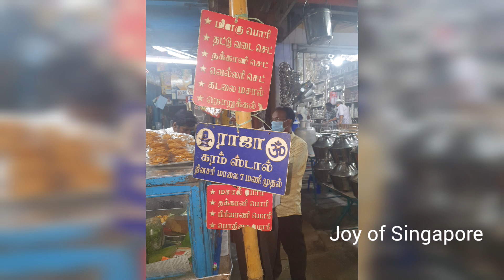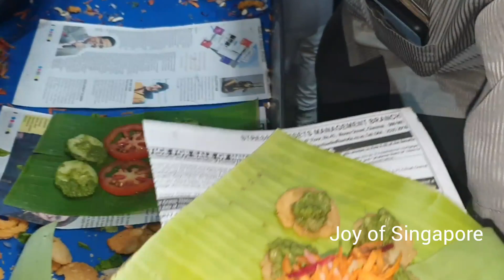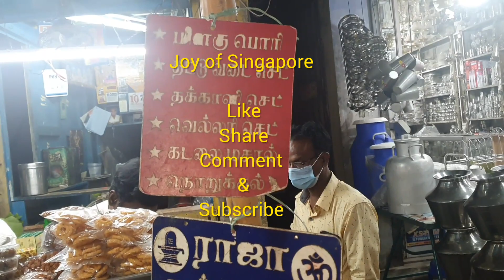Salem - Aathur Special Thattu Vadai Set & Norukkal Rs 20 only - Famous Indian Healthy Street Food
we ate very tasty Thattu Vadai Set at Aathur, pls try it